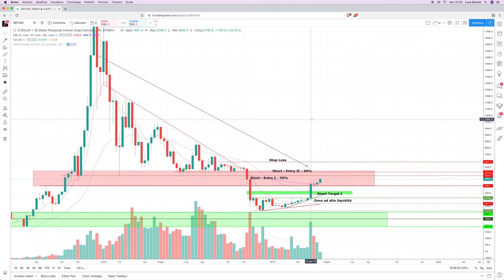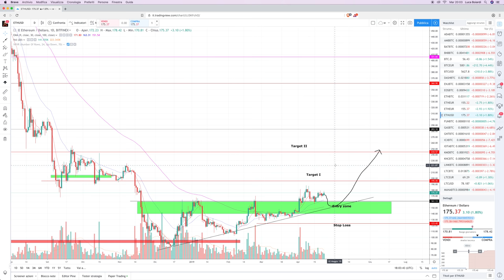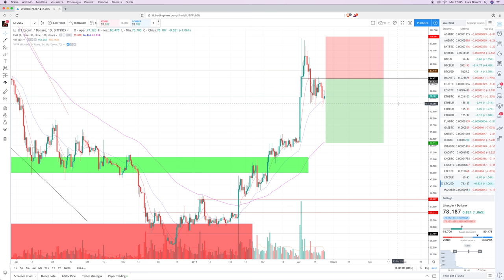Bitcoin: Golden Cross? Io invece dico SHORT! No FOMO, siamo ancora RIBASSISTI!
Tutti stanno già urlando al Bull Market per Bitcoin, ma è ancora lontano. Non fatevi intrappolare dalla golden cross, che non significa nulla, ma osservate il mercato nella sua interezza. Opportunità di SHORT enorme!!

L'incrocio delle medie mobili è un indicatore privo di significato se confrontato con un'osservazione del mercato in corso, in particolare se si palesano zone di supporto/resistenza fortissime, come in questo caso.

Andiamole ad individuare e cerchiamo di analizzare il tutto con razionalità e lucidità.